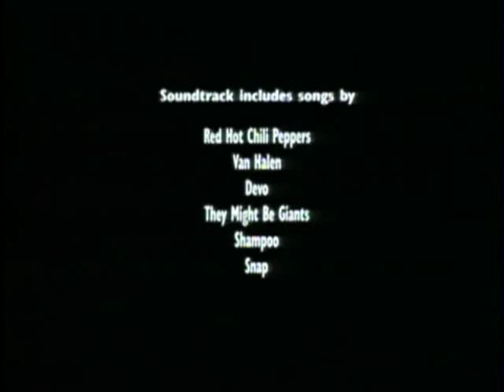Mighty Morphin Power Rangers: The Movie "Fan" Trailer 2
The second "fan" trailer that i've made of the 1995 feature film adaptation.

(On July 28, 2011, this video has made 1,000 hits. To all YouTube viewers who saw, reviewed & commented on this video, THANK YOU all so much.)